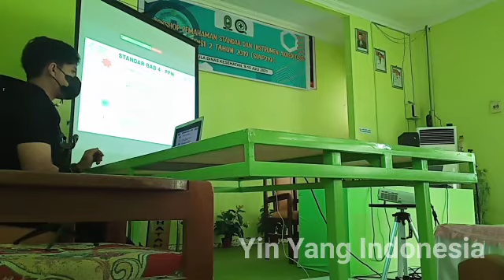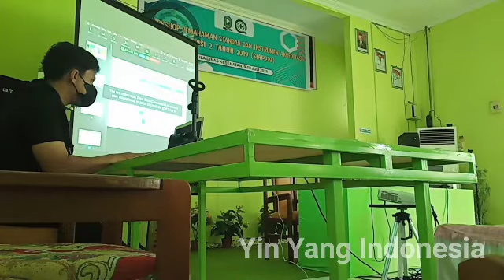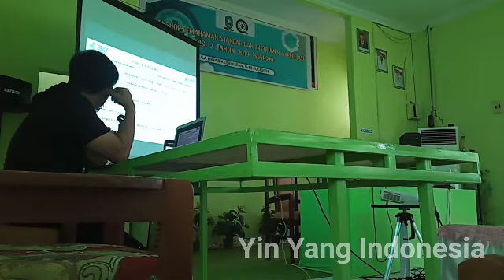BAB 4 Program Prioritas Nasional (PPN), standar akreditasi puskesmas terbaru 2019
Sahabat Yin Yang Indonesia, pada video kali ini kita akan share workshop pemahaman & standar akreditasi terbaru puskesmas 2019 (SIAP19), khusus BAB 4 Program Prioritas Nasional (PPN).

Ada 5 program yang masuk dalam Program Prioritas Nasional (PPN), yaitu Stunting, Angka Kematian Ibu (AKI) dan AKB (Angka Kematian Bayi), Imunisasi, TB, dan Penyakit Tidak Menular (PTM).

BAB IV ini adalah BAB baru di revisi akreditasi tahun 2019 dengan isi yang baru pula, karena standar akreditasi tahun 2015 BAB 4 nya adalah UKM.